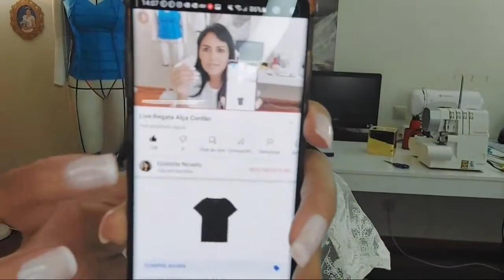DIY Como fazer Regata feminina Alça Cordão_ Costura fácil para iniciantes Gisleide Novelo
DIY Como fazer Regata feminina Alça Cordão_ Costura Fácil passo a passo para iniciantes  Gisleide Novelo
👉Fazemos aulas particulares por videoconferencia !